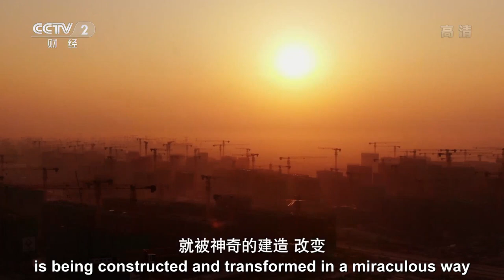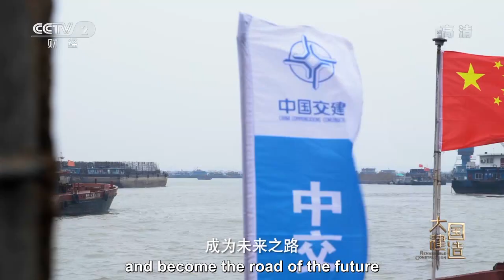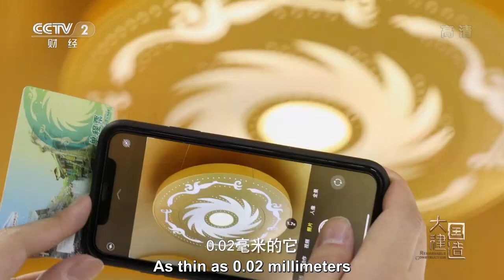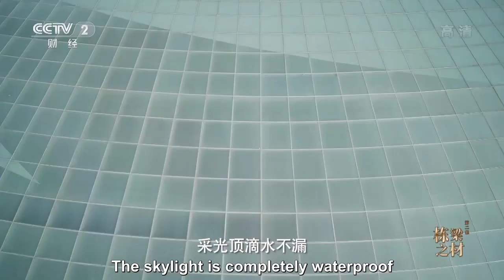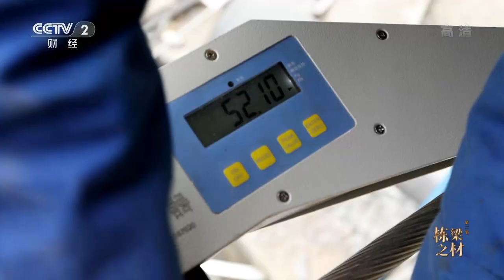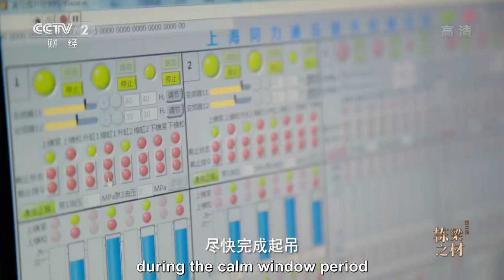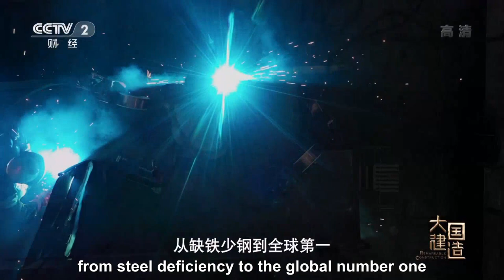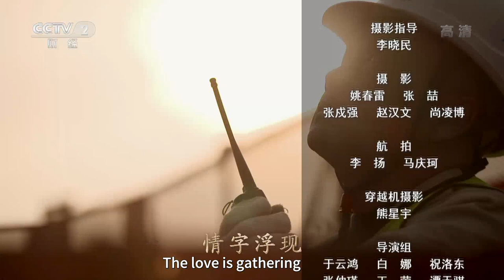Engineers create extreme jigsaw puzzle in the air. Remarkable Construction EP.02 | China Documentary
Intelligent construction technologies allow each piece of glass to be positioned to a specific point. Each piece of glass is numbered and allocated to a designated area. Area division working in sync improves efficiency and reduces errors.